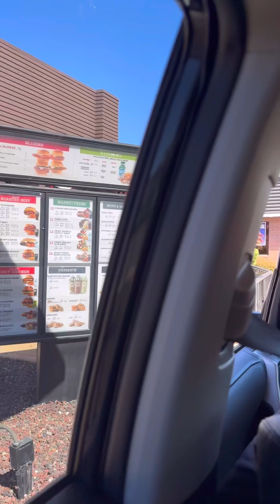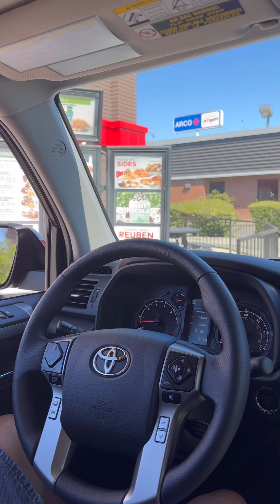Road trip with Fam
So high-tech na talaga ang pag order!
Picnic inside the car